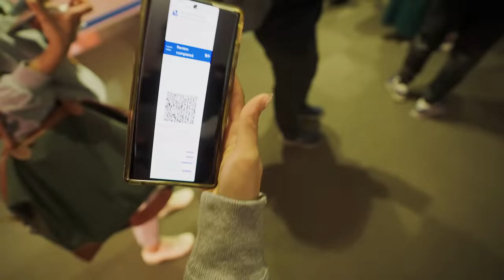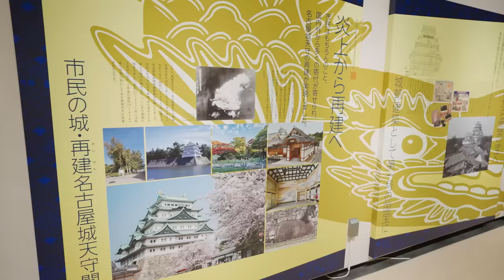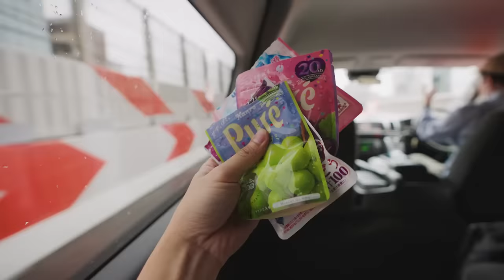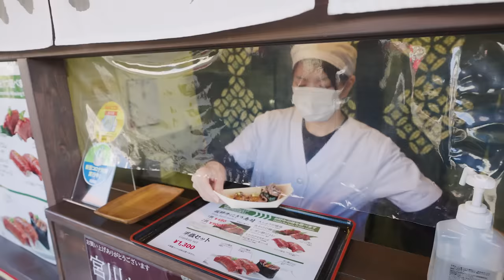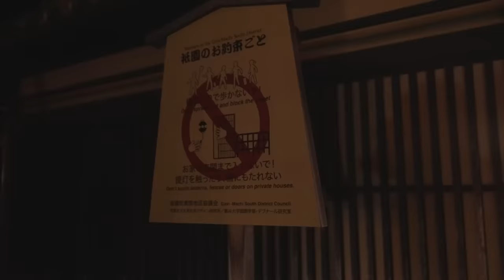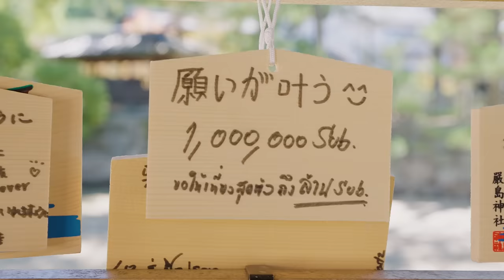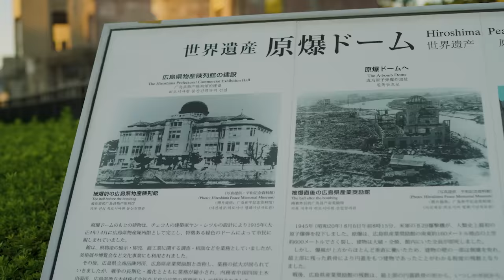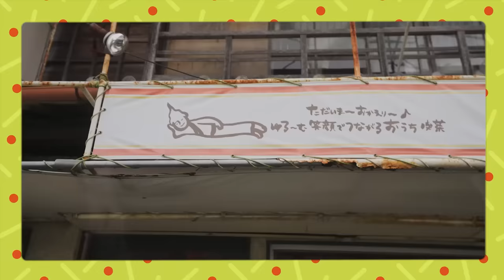เที่ยวญี่ปุ่นสายธรรมชาติ มุมลับๆนอกเมือง Japan travel Vlog Ep1/2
🇯🇵เที่ยวญี่ปุ่นหลังโควิทที่เที่ยวใหม่ๆสวยๆเพียบเลย

🗻ด้วยความที่เคยไปเที่ยวพวกโซนโตเกียว วัดอาซากุสะ ฟูจิ คาวากุจิโกะ กันละ เลยคุยกับเพื่อนจองทัวร์ของ Thailand journeys ประมาณ 40,000 บาท (ไม่รวมตั๋ว)จองไว้นานละเลยได้ราคาถูกหน่อย

ทริปนี้เลยขอไปลุยแถบโซนภาคกลางตอนล่างของญี่ปุ่น เก็บ Landmark จุดต่างๆได้หลายจุดเลย

03:28 ปราสาท Nagoya
07:42 เมือง Takayama
21:06 หมู่บ้าน Shirakawa-go
35:50 Ritsurin Garden
38:25 Kurashiki
43:19 Miyajima
47:56 Kintaikyo
48:41 Hiroshima

🎽@Goodywinter เสื้อผ้าหน้าหนาวสวยๆ คิดจะไปเมืองนอก อากาศเย็นๆหนาวๆ เค้ามีหลายคอลเลคชั่นเลย ผ้าดี ใส่สบาย กันหนาวได้ดีมากครับ

💍 @lumier แหวนคู่รักลูเมียร์ ดีไซน์สุด Minimal เข้ากับยุคนี้ เอาไปเที่ยวได้ ใส่ได้ทุกลุค ออกแบบให้โค้งมน รับกับนิ้ว นิ้วสวย เพิ่มความมั่นใจในทุกๆวันครับ

🧳 และสุดท้ายใครสนใจทัวร์ส่วนตัว ไม่ต้องแบกของขึ้นรถไฟ เที่ยวได้เต็มที่ไม่ต้องรีบ ไม่ชะโงก ยืดหยุ่น สบายๆ มีไกท์และคนขับส่วนตัว  ราคาเริ่มต้น 17,099 (ไม่รวมตั๋ว) เลือกวันเดินทางได้ จองตั๋วให้ฟรีตามสายการบินที่ชอบ จัดโปรแกรมตามใจชอบเลยดูโปรแกรมได้ที่

🎠เป็นทริปที่ผมสนุกมากๆ เหมือนไปกันเองแต่มันสบายสุดๆไม่ลำบากเลย ได้เที่ยวได้ถ่ายรูปกันเต็มที่และพอได้รู้ข้อมูลในระดับ insight จากไกท์ที่ไปคุยกับชาวบ้าน ยิ่งทำให้การเดินทางยิ่งสนุกมากขึ้นครับ

ไว้เจอกัน Ep สุดท้ายกับการแวะเที่ยวขากลับครับบบบบ
เซม เที่ยวสุดตัว